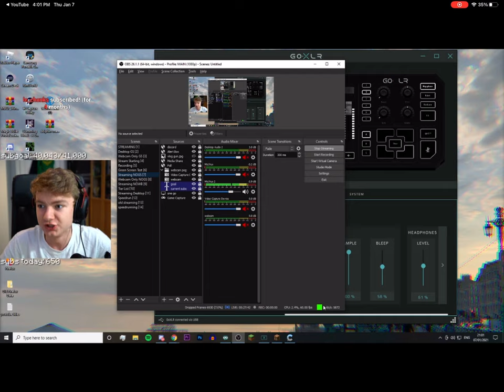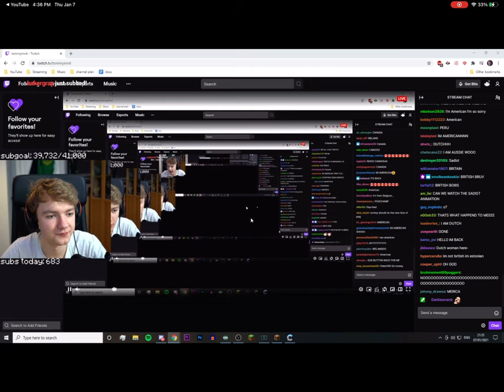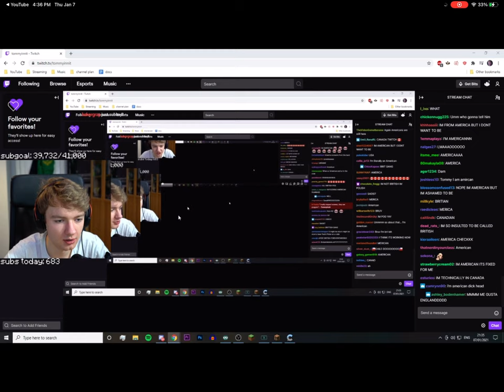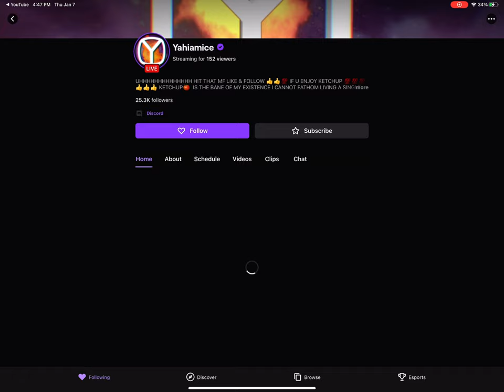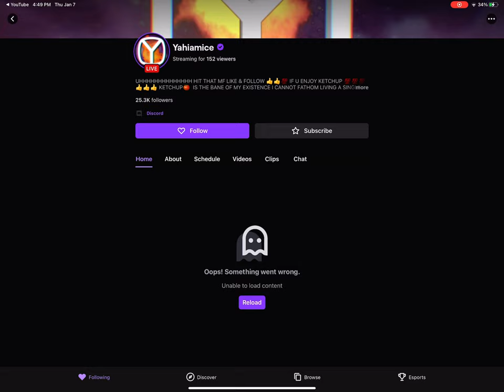TommyInnit I Am So Upset 1/7/21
i upload these for my own archives but enjoy lol